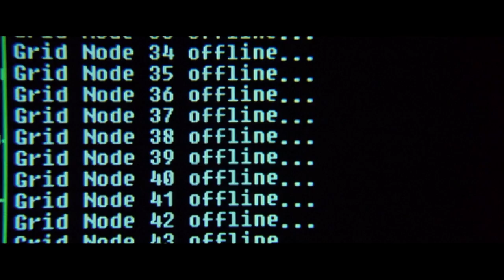НЕО И МОРФИУС ПРОТИВ АГЕНТОВ СМИТОВ - Матрица: Перезагрузка (2003)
Нео и Морфиус против Смита в узком коридоре  Матрица  Перезагрузка